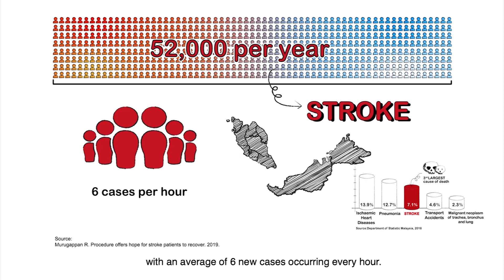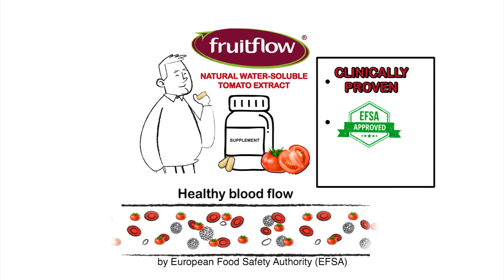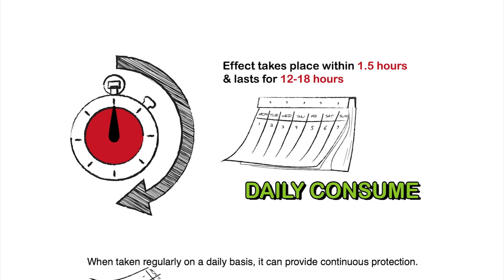What is Stroke?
Every year, there are more than 52,000 Malaysians suffer from stroke, with 6 new cases occurring every hour.

This video explains what is stroke, the risk factors, the relationship between spiky platelets, blood clot and ischemic stroke as well as ways to prevent excessive blood clot formation due to the aggregation of platelets.

Remember, stroke can attack anyone at any time.

We hope this video will be useful to you and those around you.